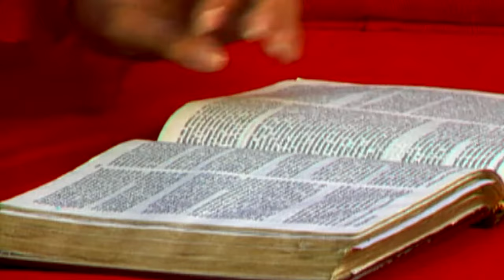Fernanda Brum - Amo o Senhor (Official Music Video)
Music video by Fernanda Brum performing Amo o Senhor. (C) 2002 MK Publicitá Entertainment

Videoclipe oficial da música Amo o Senhor de seu álbum, Quebrantado Coração.

Lyric

Amo o Senhor, meu Salvador
Anelo Tê-lo bem junto a mim

Minha esperança é Tua palavra
Que jamais desamparou
Aquele que busca Tua face e quer...

Viver para Ti, pensar só em Ti
Romper com as barreiras do mundo aqui

Voar com o Pai, nas asas da fé
E ser revestido de glória e poder
Amo o Senhor